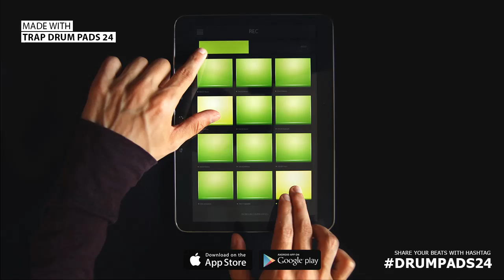Trap Drum Pads 24 :: Rocket Bass 2